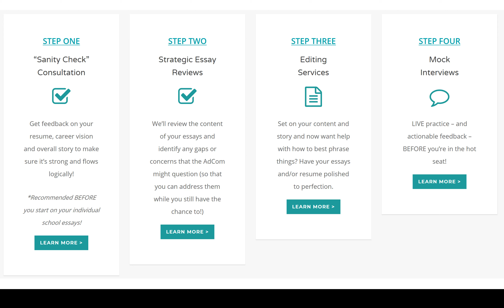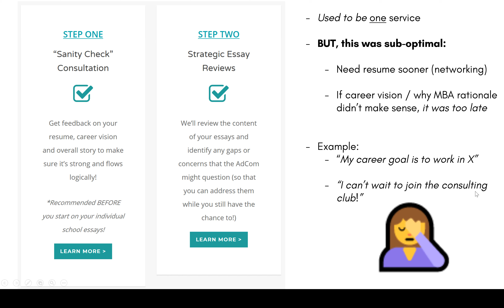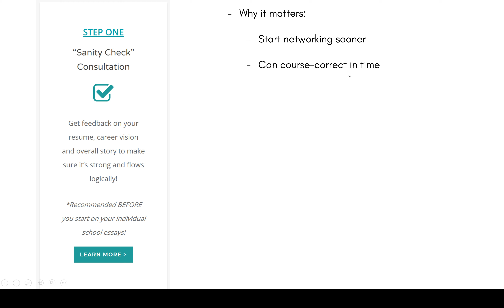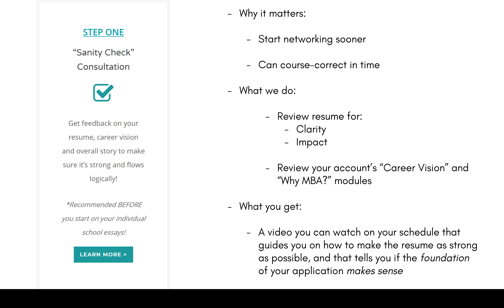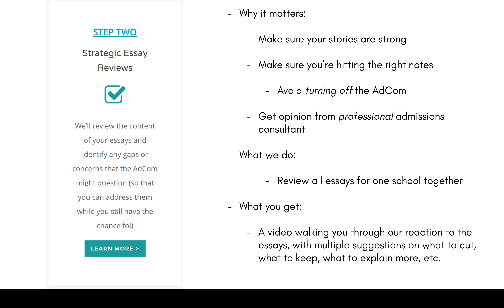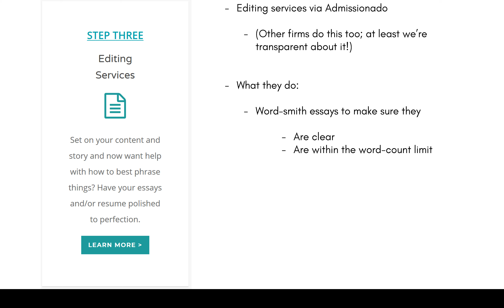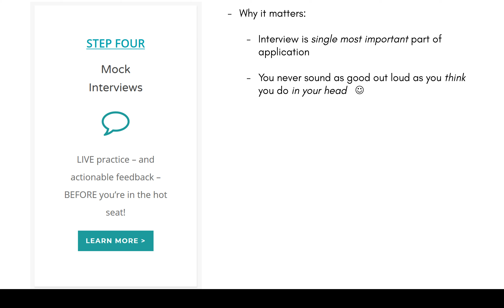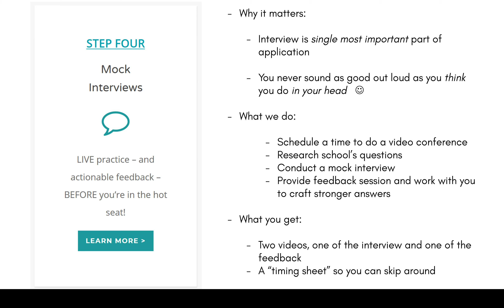ApplicantLab Services explanation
Want MBA admissions advice that will get you accepted without breaking the bank?  Founded by a Harvard MBA with over 15 years of experience, ApplicantLab guides you through expert admissions consulting advice, for a fraction of the price!

In this video, we walk you through the additional services that are available for purchase, should you want them.

They include:
- Resume review
- "Sanity Check" on the "Career Vision" and "Why MBA?" rationale
- Strategic essay review
- Essay editing
- Mock interviews

Since we do things a little differently at the Lab, we created this video to explain to you what each of these services is, and to explain the benefits (and deliverables!) of each.

Thank you and best wishes for your MBA admissions journey!